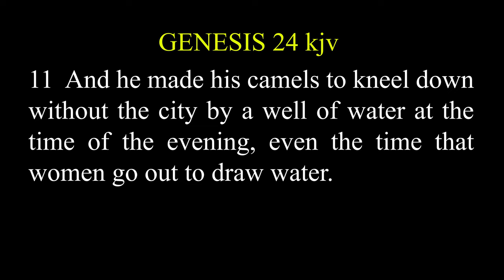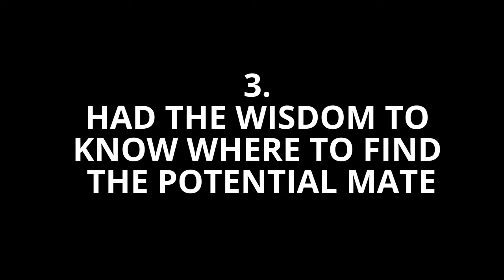(PART 3) DATING PRINCIPLES FOR CHRISTIAN SINGLES by Nathan Salter